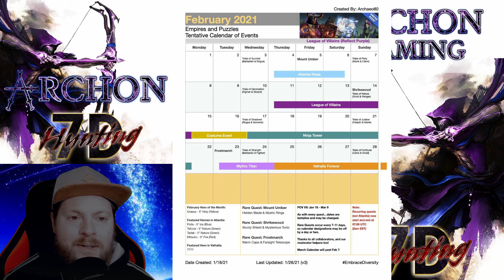Empires and Puzzles German - Wissenswertes aus der Woche #7 - Uraeus, Loot, League of Villains